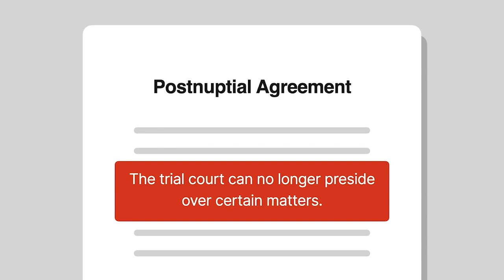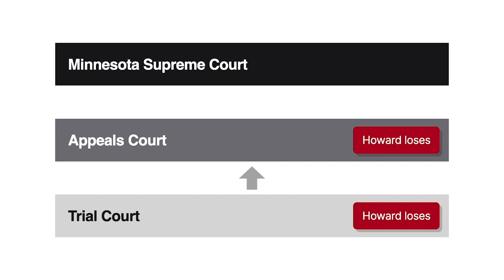Karon v. Karon Case Brief Summary | Law Case Explained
Karon v. Karon | 435 N.W.2d 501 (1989)

Partners enter into prenuptial and postnuptial agreements all the time, but what happens if one of the agreed-upon provisions states that the trial court can no longer preside over certain matters? Is that a stipulation the courts will uphold?  The Minnesota case of Karon versus Karon examines this very question.

Howard and Frima Karon divorced in nineteen eighty-one. Prior to obtaining their divorce decree, the couple executed a stipulation, the terms of which the trial court incorporated into its judgment and dissolution decree. The decree provided Frima with temporary maintenance payments in specified amounts from Howard for a period of ten years. The decree, as well as the judgment and stipulation, stated that both parties agreed to waive any rights to any other maintenance and also that the trial court was divested of jurisdiction to modify the award or agreement.

In nineteen eighty-five, Frima petitioned the court to increase her maintenance award and to make it permanent. Although Howard objected, the trial court reconsidered the maintenance matter and ultimately increased the award and made it permanent. On appeal, the appellate court affirmed the lower court’s determinations. Howard appealed, and the state supreme court agreed to review the case.

Want more details on this case? Get the rule of law, issues, holding and reasonings, and more case facts

Have Questions about this Case? Submit your questions and get answers from a real attorney